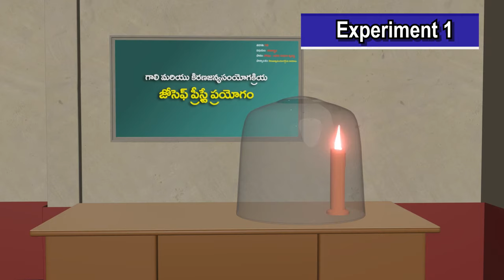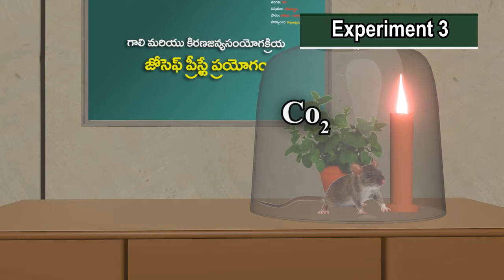Joseph Priestley Experiment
This animation video helps to find out about the
role of air in the process of photosynthesis.
Joseph Priestley in 1770 performed a series of experiments
that revealed the essential role of air on the growth
of green plants.
Priestley observed that a candle burning in a closed
bell jar, soon gets extinguished.
Similarly, a mouse would soon suffocate in a closed space of the bell
jar.
He concluded that a burning candle or an animal,
both somehow, damage air. When he placed a mint
plant in the same bell jar, he found that the mouse
stayed alive and the candle when lighted from
outside continued burning in the presence of the
mint plant.
Priestley’s experiment confirmed that gaseous exchange was going on
and plants were giving out a gas that supported burning and was essential
for the survival of animals.